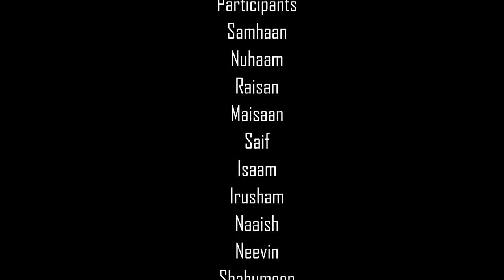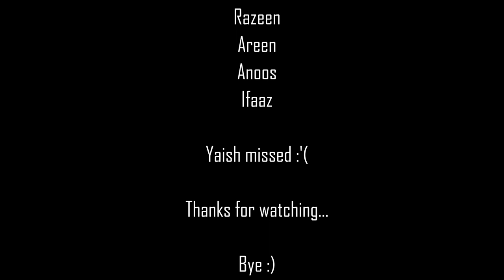Ranfas Dhathuru - 𝚜𝚞𝚋𝚝𝚒𝚝𝚕𝚎𝚜